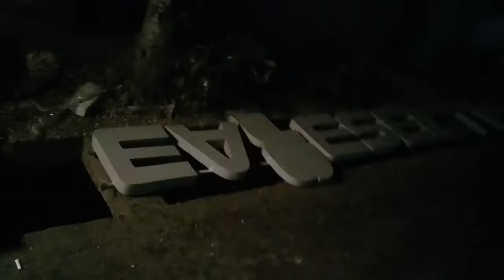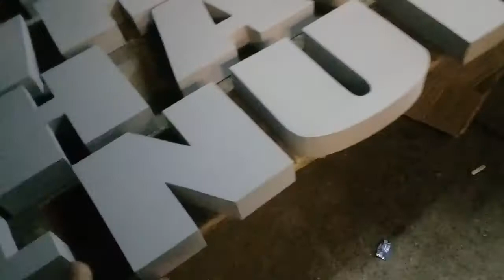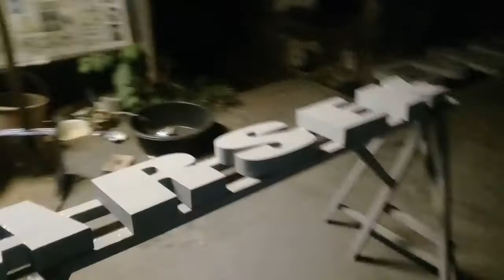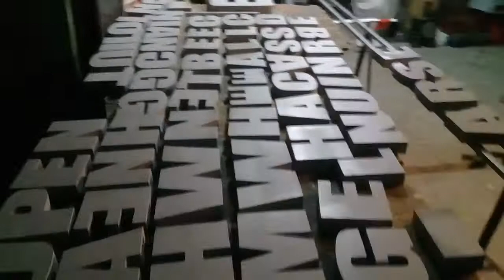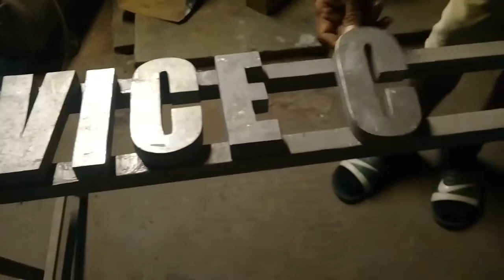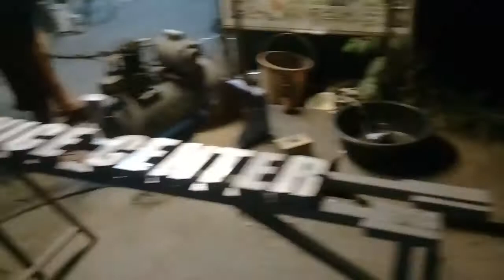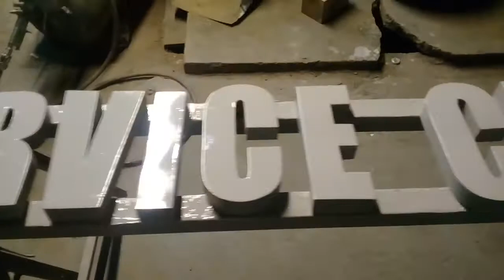primer spray G.I. build up letters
primer spray build up letters